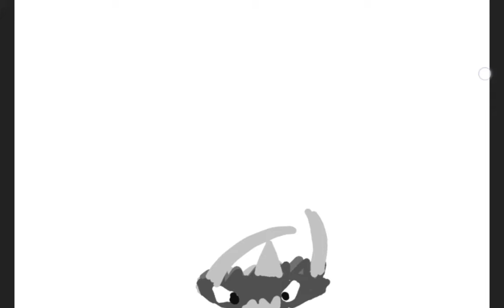SpikeRock Sing's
SpikeRock Model By Me